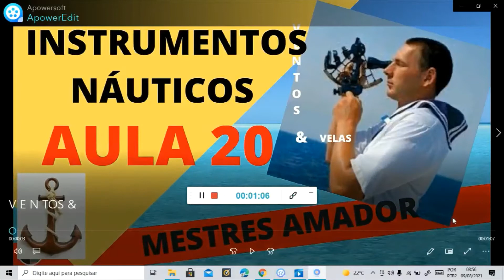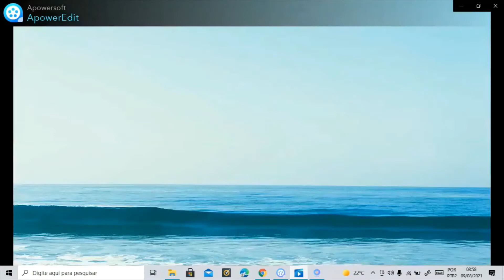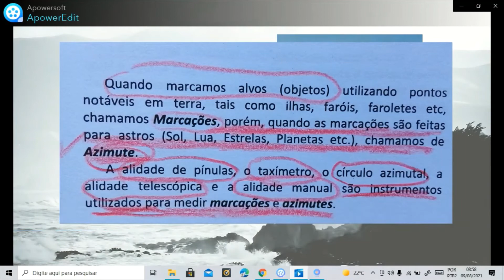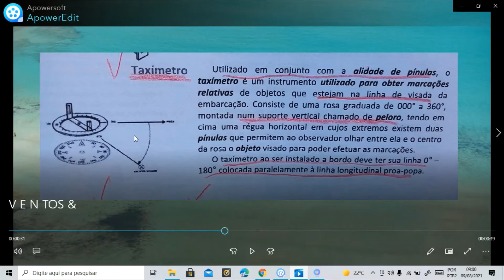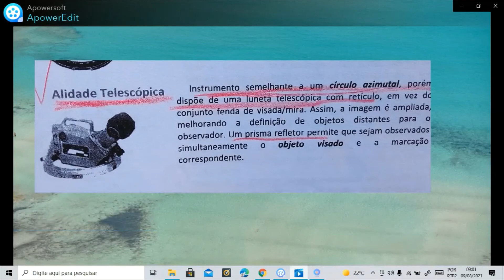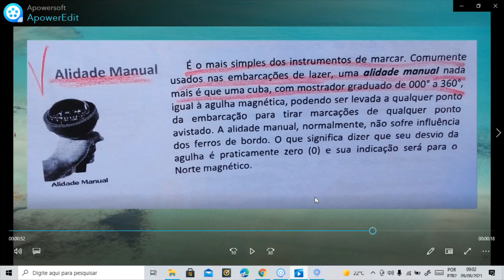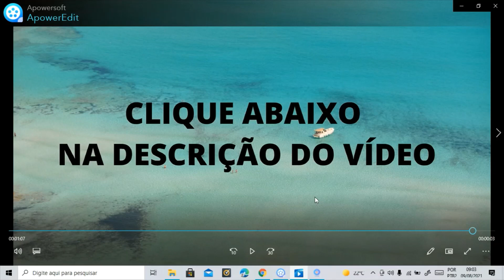Mestre Amador Aula 20, instrumentos de auxílio a navegação, Tire sua habilitação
Curso de Mestre Amador, Instrumentos Nauticos, Agulha Magnética e Giroscópio, instrumentos de singradura, partes da bussola, navegação costeira.
Nessa aula voce prenderá sobre alguns instrumentos de auxílio a navegação